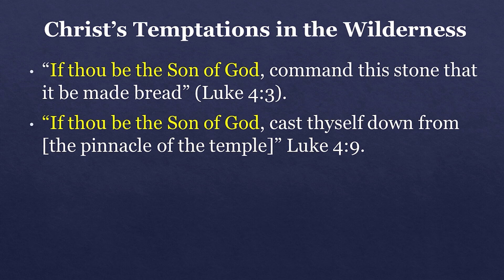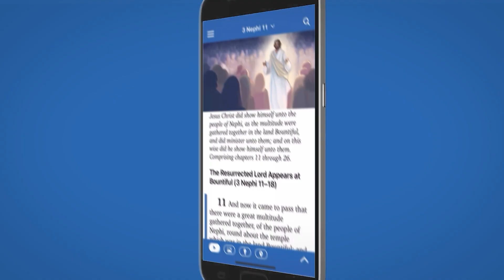The Temptations of Jesus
This video comes from the free online course, "Seeking Jesus," by John Hilton III and Scripture Central. To see more videos from this course, please

For an in-depth look at whether Mormons are Christians, please